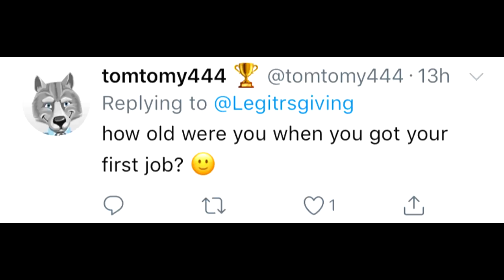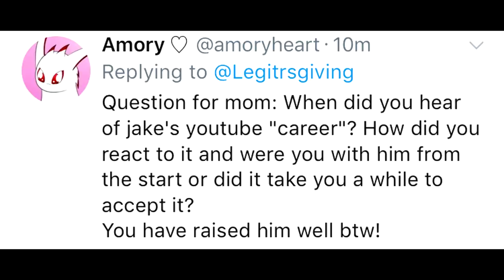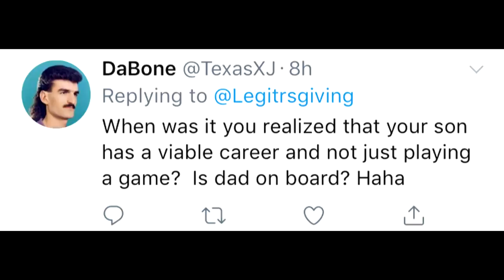Making my mom cry twice in one video... Q&A